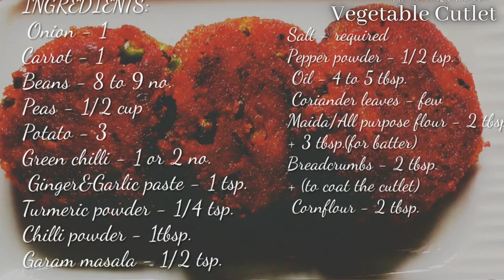Vegetable Cutlet [Veg cutlet recipe- kids special snacks- crispy veg cutlet- vegetable cutlet]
INGREDIENTS:

1. Onion - 1, medium sized
2. Carrot - 1, medium sized
3. Beans - 8 to 9 no.
4. Peas - 1/2 cup
5. Potato - 3, medium sized
6. Green chilli - 1 or 2 no.
7. Ginger&Garlic paste - 1 tsp.
8. Turmeric powder - 1/4 tsp.
9. Chilli powder - 1tbsp.
10. Garam masala - 1/2 tsp.
11. Salt - required
12. Pepper powder - 1/2 tsp.
13. Oil - 4 to 5 tbsp.
14. Coriander leaves - few
15. Maida/All purpose flour - 2 tbsp.
 + 3 tbsp.(for batter)
16. Breadcrumbs - 2 tbsp.
+ (to coat the cutlet)
17. Cornflour - 2 tbsp.

This tasty Vegetable Cutlet can be served as a evening snack or a healthy starter/appetizer. It tastes best when served with tomato ketchup and green chutney. You can also use this vegetable patty to make veg burger.
Here, I have used veggies like carrot, french beans, peas and potato as base. But you can also use broccoli, capsicum and cauliflower. This is one of the easiest way to make kids to eat vegetables.